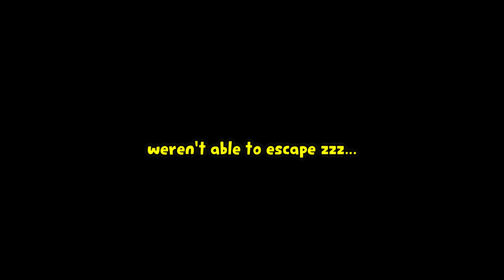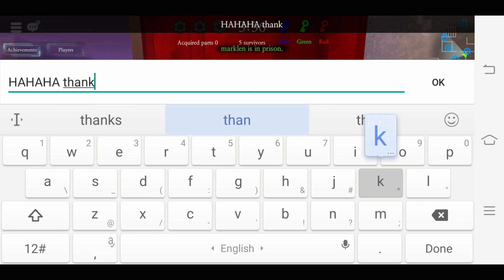Funny Moments! | PART 4 | Granny's House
Hello everyone!
Thank you so much for all the recommendations! ♥
you guys & gals are the best!
Here's a video for us to have a good laugh! cheers!